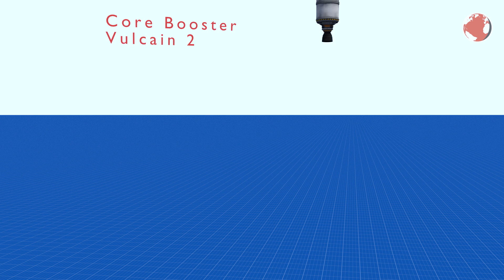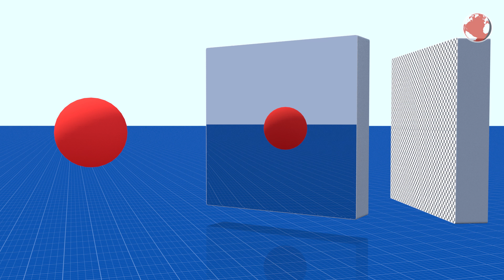Ariane 5 Launch | Intelsat 33e and 36 | KNews #54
Ariane 5 launches avec Intelsat 33e and 36 from Kourou, French Guiana.

KSP Mods used: DistantObject, PersistentRotation, PLanetShine, RealPlume, SmokeScreen

Replay: (not yet)

### MUSIC ###